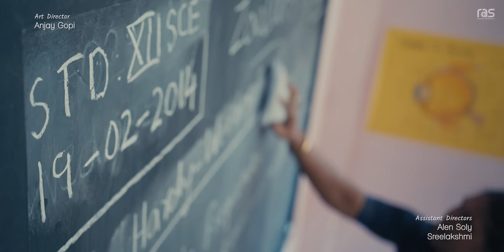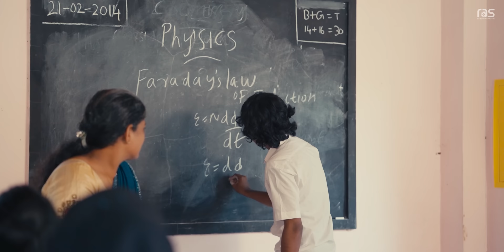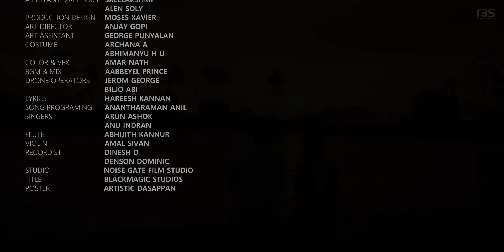NITHYA MUSICAL SHORT FILM | BY CHRISTOPHER JOSEPH | MANJUSHA MARTIN | ARUN KEI | RAS ENTERTAINMENTS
FEATURING   @Manjusha Martin  &  Arun Kei
JAYA JUDE | ATHIRA KRISHNAN |MARTIN KM|

LYRICS : HAREESH KANNAN

VIOLIN : AMAL SIVAN